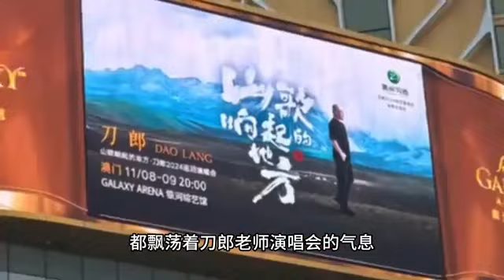刀郎澳门演唱会 火爆程度堪比过年，澳门街头盛况空前 气氛满满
刀郎澳门演唱会还未开唱，火爆程度已堪比过年，澳门街头增加几十万人，盛况空前，气氛满满！